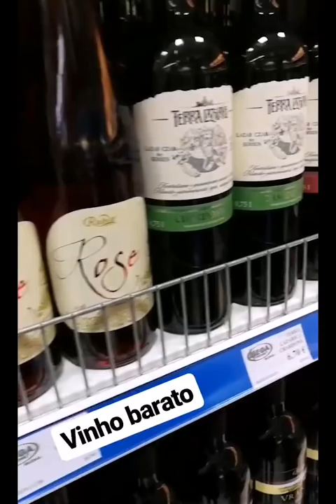Achamos nosso veículo para viajar pelo mundo | Instagram Stories 3 | Nômades Digitais